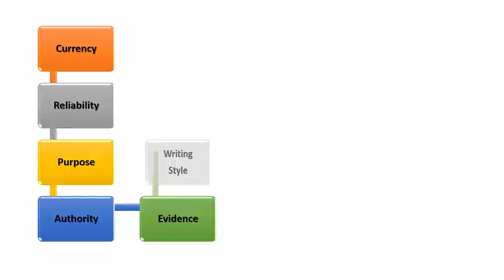Criteria for evaluating sources